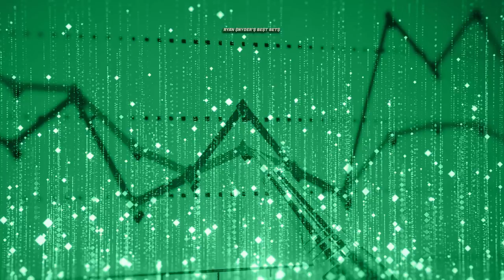White Out Recruiting Preview & Ryan Snyder‘s Week 3 Best Bets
Penn State will host a packed house at Beaver Stadium Saturday and not just in the stands, as it's also the biggest recruiting weekend of the year. BWI recruiting analyst Ryan Snyder is back on Friday to provide an update on who will be at the game and how things are going from a recruiting standpoint for the Nittany Lions.

Ryan and host Thomas Frank Carr also discuss:

- The Class of 2022. Is it done? How does Penn State view its final spots? Ryan also goes into detail about how a new NCAA rule changes how many players can be in a recruiting class based on transfers.

- The 2023 visitor list

- Can Nick Singleton play as a true freshman and should you be rooting for Drew Allar to be the starter in 2022 for Penn State?

They also get into a couple of questions from our weekly recruiting mailbag that Ryan does each Friday.

Finally they finish with Ryan Snyder's best bets of the week.  Games this week include:

Toledo vs. Colorado State
Ohio State vs. Tulsa
Coastal Carolina vs. Buffalo
Stanford vs. Vanderbilt
Boise State vs. Oklahoma State
Auburn vs. Penn State